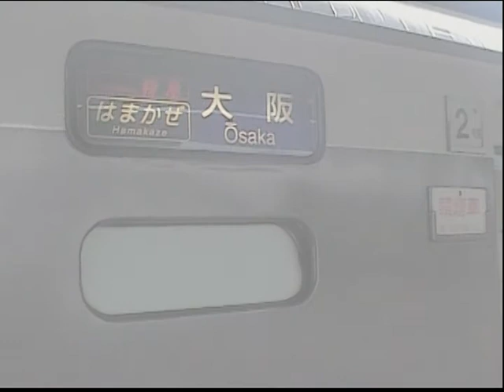国鉄型181系特急気動車 はまかぜ号の旅 「アルプスの牧場」オルゴール 2009年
国鉄型181系特急気動車　はまかぜ号の旅　2009年の撮影です。「アルプスの牧場」オルゴールの車内放送を聴き、すれ違う国鉄型車両を見て、魚メインの浜坂駅弁「余部鉄橋物語」を賞味しながらの旅路です。